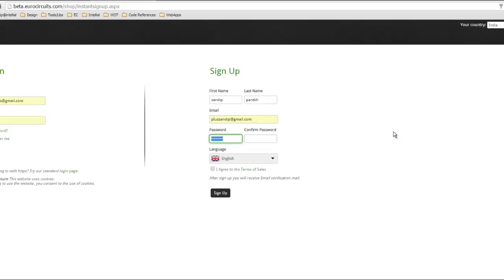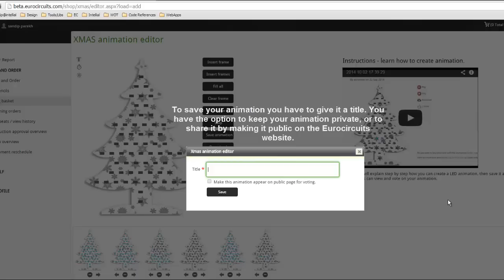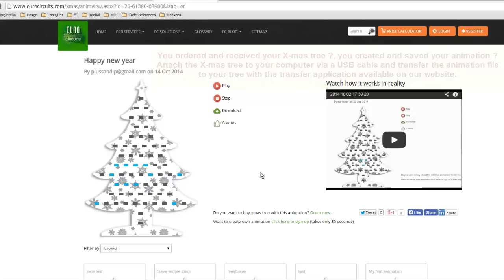eC-X-mas-tree-2014 - Create your own animations!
Watch in this video, what you can do with your Eurocircuits eC-X-mas-tree version 2014.